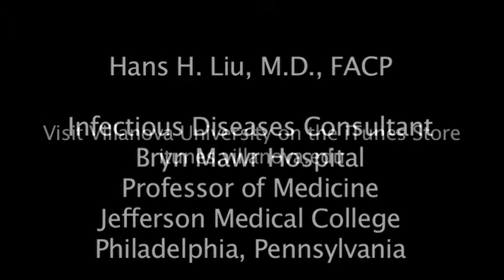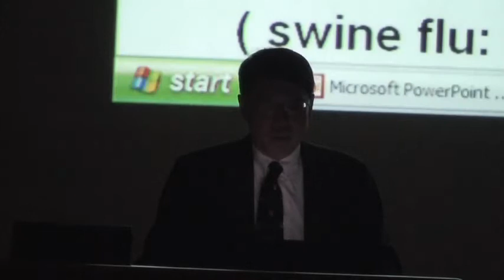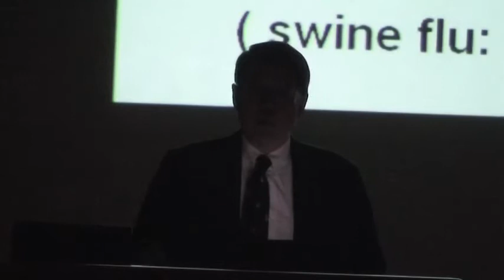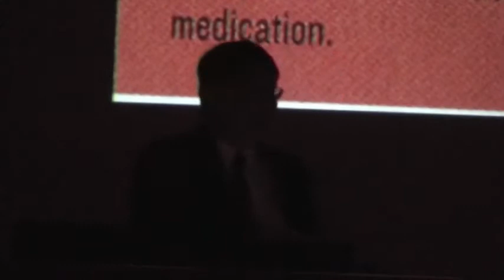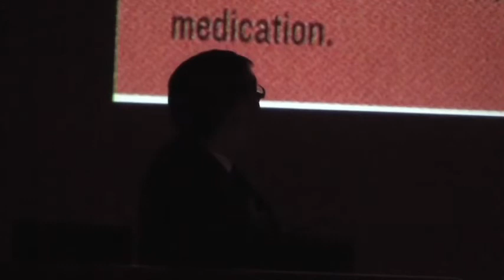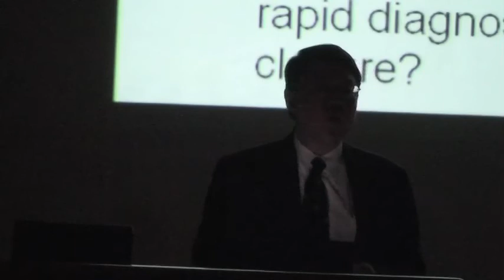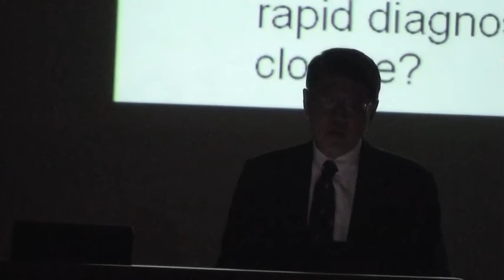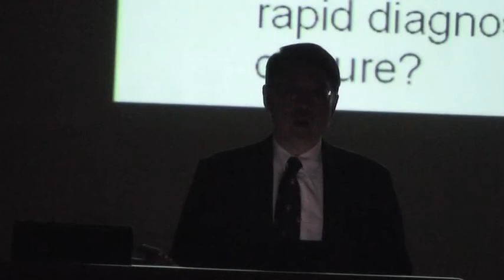H1N1 Virus (Swine Flu): What you need to know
Dr. Hans Liu, MD, FACP
Bryn Mawr Medical Specialists Association, Bryn Mawr, PA
Professor of Medicine, Jefferson Medical College, Thomas Jefferson University, Philadelphia

Well-known speaker and consultant Hans Liu, MD, FACP, is an infectious disease specialist whose professional endeavors have included researching antibiotic resistance and treatment of infections, as well as investigating issues in global health. He is former Chief of Infectious Diseases at Penn Presbyterian Medical Center in Philadelphia and a longstanding medical educator. Dr. Liu lectures nationally and internationally.